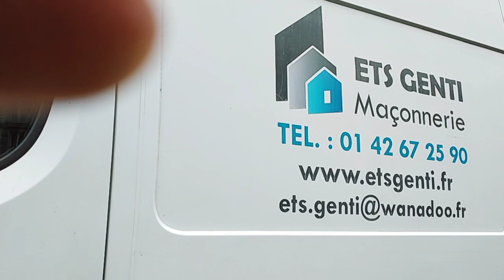Manifestation des gilets jaunes le 30/12/2023 Paris Place du maréchal Juin - Place de la Bourse.